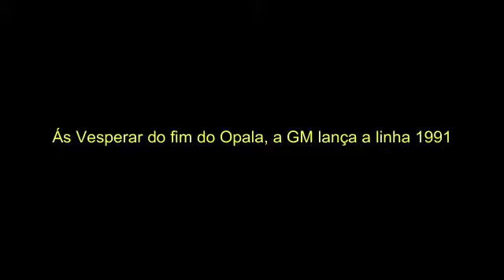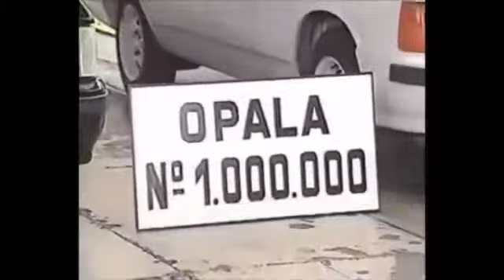Opala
Feliz aniversário parabéns Opala...